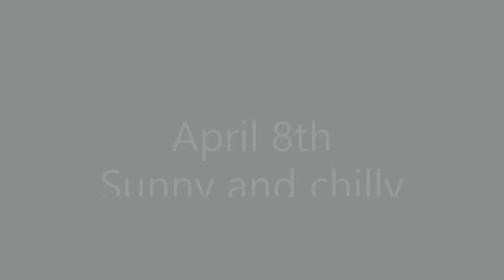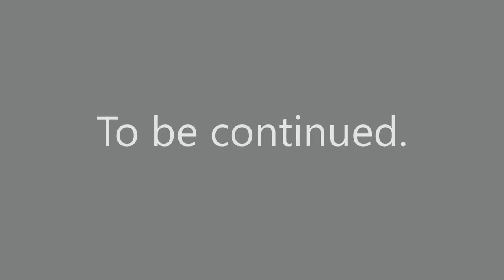Diary of Canada geese-incubation